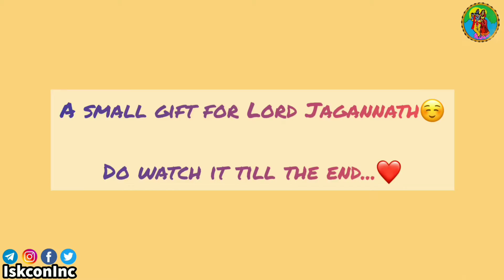Beautiful Jagannātha Art | Snana Yatra Special | Art Video.